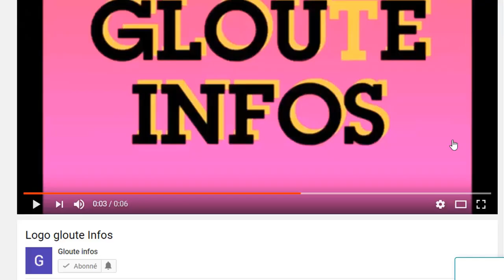Urgence!La CEDEAO pose un ultimatum contre le Niger et menace de détruit les putschistes (video)